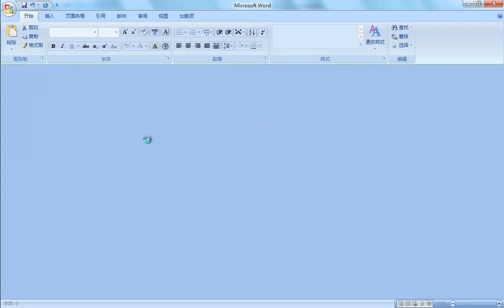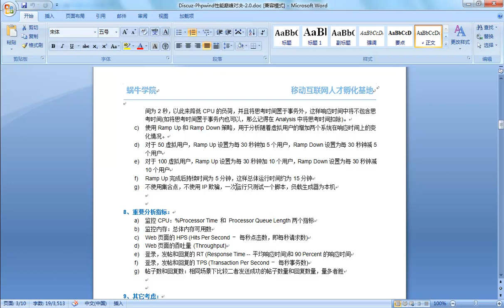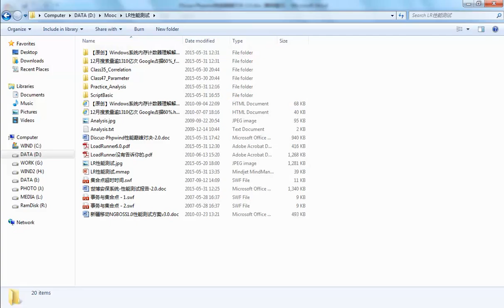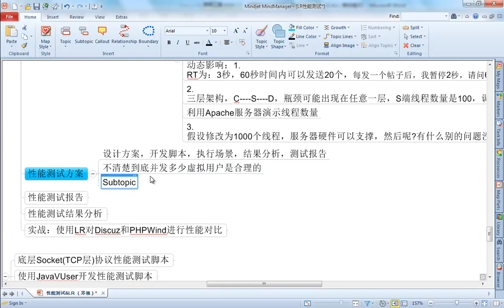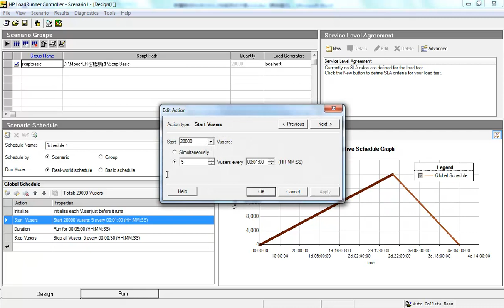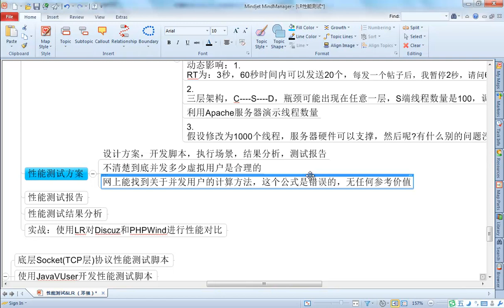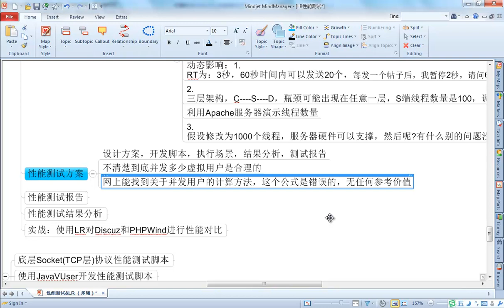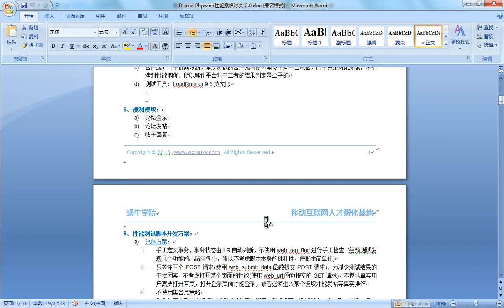LR指标分析8 8 性能测试实施 测试方案设计